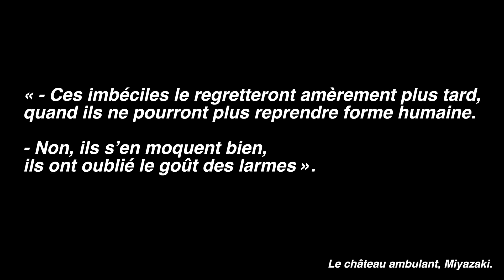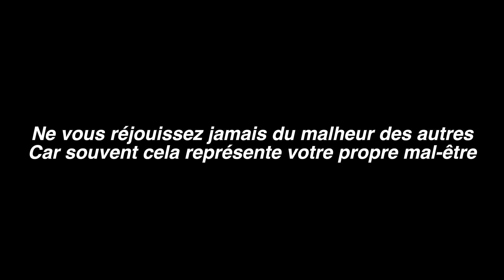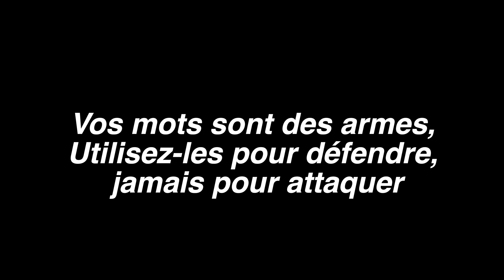Je Suis Mieux Que Toi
Salut ma miff,
Comme d’habitude en vous proposant ce court métrage, j'espère que vous parviendrez à y prendre ce qui vous semble juste, et à comprendre et interpréter les choses à votre façon.

Je vous embrasse fort, prenez grand soin de vous comme toujours,
Juju :)

Cette vidéo s'inscrit dans mes vidéos "courts métrages" et "échanges de consciences", l'objectif est de dépeindre dans des moindres mesures ces petites préoccupations, ces actes cachés, tapis au fond de notre mémoire auxquels nous avons pu un jour nous confronter : le but est d'humaniser nos pensées, et fortiori, de nous humaniser nous mêmes dans cette longue quête d'amour universel.
Voilà, c'était mon petit pavé utopiste comme on les aime,
Si vous avez lu jusque là vous êtes dans la coolitude extrême,
Si vous avez lu jusque là encore, dites le mot "PANIER PIANO" dans les commentaires et je lâcherai mon meilleur j'adore en répondant "PRUNEAU CUIT PRUNEAU CRU" parce que j'ai toujours galère à ce jeu mais que ça me fait quand même bien marrer.
Voilà, c'est donc ça mes descriptions ?
Aucune logique ?
Comme ma vie lol
C'était une blague
C'était pas une blague
Personne ne le saura jamais
Echec et mat

Est ce que quelqu'un aura lu jusque là ?
Je ne le sais point
C'est mon dernier mot Jean Pierre
D, la réponse D
T'as la ref ?
T'es vraiment au dessus

Bref, toi qui es encore là à lire toutes ces idioties,
merci,
tu es une belle personne,
et je te souhaite tout le bonheur du monde
pas la chanson
vraiment, le vrai bonheur du monde.

Gros gros gros bisous à toi.

Juju.